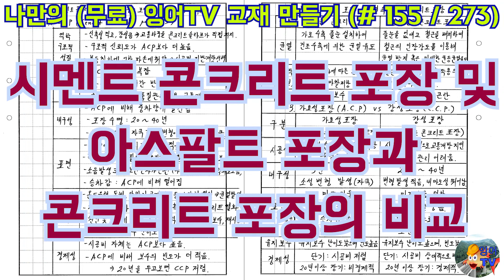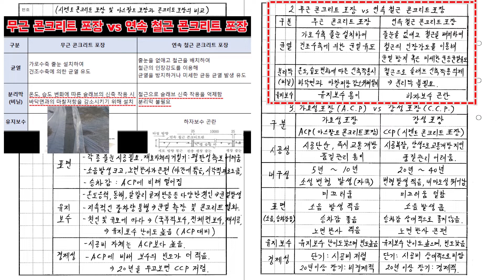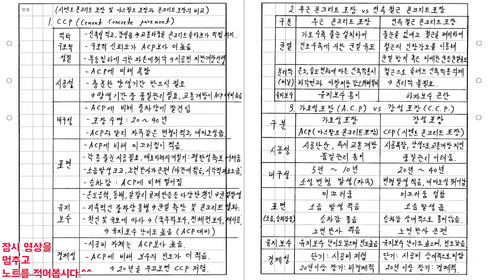[토목시공기술사] 잉어TV 교재 만들기 (#155/273) 시멘트 콘크리트 포장 및 아스팔트 포장과 콘크리트 포장의 비교